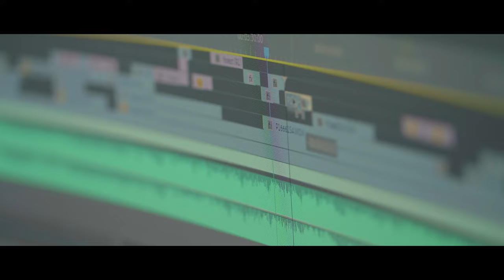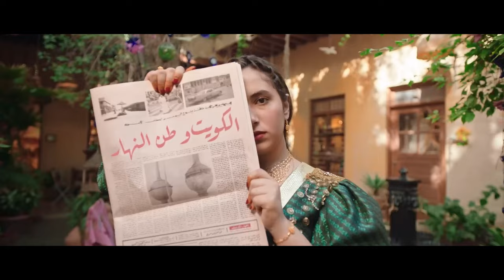Creative Soul Showreel 2023